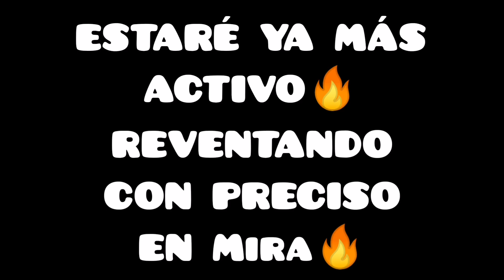HIGLIGTHS EN PRECISO EN MIRA🔥 // FREE FIRE // CUÑADO YT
REGRESAMOS CON TODO ESTE 2021, ESPERO SE ENCUENTREN BIEN Y GRACIAS POR SU APOYO! SON LOS MEJORES❤️